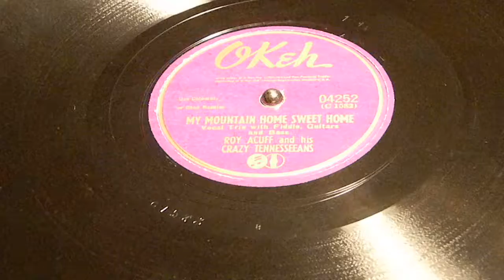My Mountain Home Sweet Home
Roy Acuff
Roy Acuff and his Crazy Tenneseeans
Okeh 04252
Roy Claxton Acuff (September 15, 1903 – November 23, 1992) was an American country music singer, fiddler, and promoter. Known as the "King of Country Music," Acuff is often credited with moving the genre from its early string band and "hoedown" format to the star singer-based format that helped make it internationally successful. In 1952 Hank Williams told Ralph Gleason, "He's the biggest singer this music ever knew. You booked him and you didn't worry about crowds. For drawing power in the South, it was Roy Acuff, then God."
Acuff began his music career in the 1930s, and gained regional fame as the singer and fiddler for his group, the Smoky Mountain Boys. He joined the Grand Ole Opry in 1938, and although his popularity as a musician waned in the late 1940s, he remained one of the Opry's key figures and promoters for nearly four decades. In 1942, Acuff co-founded the first major Nashville-based country music publishing company—Acuff-Rose Music—which signed acts such as Hank Williams, Roy Orbison, and The Everly Brothers. In 1962, Acuff became the first living inductee into the Country Music Hall of Fame.
Roy Acuff was born on September 15, 1903[4] in Maynardville, Tennessee[ to Ida (née Carr) and Simon E. Neill Acuff, the third of five children. The Acuffs were a fairly prominent Union County family. Roy's paternal grandfather, Coram Acuff, had been a Tennessee state senator, and Roy's maternal grandfather was a local physician. Roy's father was an accomplished fiddler and a Baptist preacher, his mother was proficient on the piano, and during Roy's early years the Acuff house was a popular place for local gatherings. At such gatherings, Roy would often amuse people by balancing farm tools on his chin. He also learned to play harmonica and jaw harp at a young age.
In 1919, the Acuff family relocated to Fountain City (now a suburb of Knoxville), a few miles south of Maynardville.[6] Roy attended Central High School, where he sang in the school chapel's choir and performed in "every play they had." Roy's primary passion, however, was athletics. He was a three-sport standout at Central, and after graduating in 1925, he was offered a scholarship to Carson-Newman, but turned it down. He played with several small baseball clubs around Knoxville, worked at odd jobs, and occasionally boxed.
In 1929, Acuff tried out for the Knoxville Smokies, a minor-league baseball team then affiliated with the New York (now San Francisco) Giants.[ A series of collapses in spring training following a sunstroke, however, ended his baseball career prematurely. The effects left him ill for several years, and he even suffered a nervous breakdown in 1930. "I couldn't stand any sunshine at all," he later recalled. While recovering, Acuff began to hone his fiddle skills, often playing on the family's front porch in late afternoons after the sun went down. His father gave him several records of regionally-renowned fiddlers, such as Fiddlin' John Carson and Gid Tanner, which were important influences on his early style.
In 1932, Dr. Hauer's medicine show, which toured the Southern Appalachian region, hired Acuff as one of its entertainers. The purpose of the entertainers was to draw a large crowd to whom Hauer could sell medicines (of suspect quality) for various ailments.] While on the medicine show circuit, Acuff met legendary Appalachian banjoist Clarence Ashley, from whom he learned "The House of the Rising Sun" and "Greenback Dollar", both of which Acuff later recorded. As the medicine show lacked microphones, Acuff learned to sing loud enough to be heard above the din, a skill that would later help him stand out on early radio broadcasts.In 1934, Acuff left the medicine show circuit and began playing at local shows with various musicians in the Knoxville area. That year, guitarist Jess Easterday and Hawaiian guitarist Clell Summey joined Acuff to form the Tennessee Crackerjacks, which performed regularly on Knoxville radio stations WROL and WNOX (the band moved back and forth between stations as Acuff bickered with their managers over pay). Within a year, the group had added bassist Red Jones and changed its name to the Crazy Tennesseans after being introduced as such by WROL announcer Alan Stout. Fans often remarked to Acuff how "clear" his voice was coming through over the radio, important in an era when singers were often drowned out by string band cacophony. The popularity of Acuff's rendering of the song "The Great Speckled Bird" helped the group land a contract with the ARC, for whom they recorded several dozen tracks (including the band's best-known track, "Wabash Cannonball") in 1936. Needing to complete a 20-song commitment, the band recorded two ribald tunes—including "When Lulu's Gone"—but released them under the pseudonym of "the Bang Boys". The group split from ARC in 1937 over a separate contract dispute.